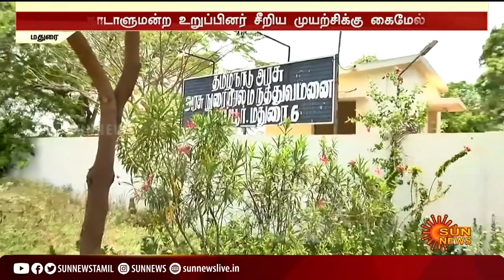ஆக்ஸிஜன் கொள்ளளவை அதிகரித்த மதுரை மாடல்; மதுரை எம்.பி., சு.வெங்கடேசன் சீரிய முயற்சிக்கு கைமேல் பலன்